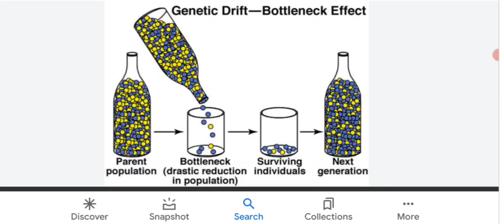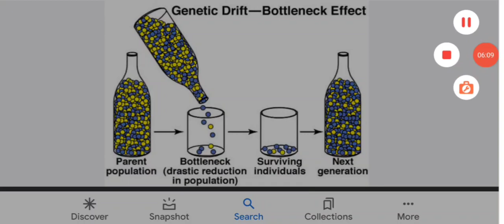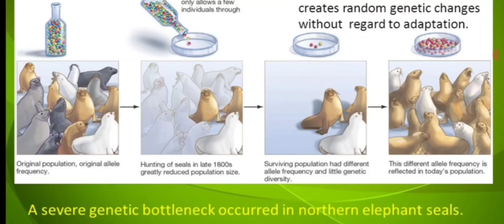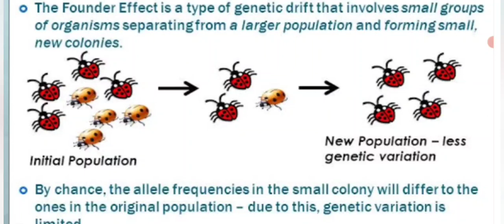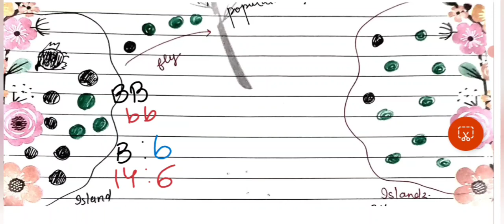Genetic Drift || Bottleneck Effect|| Founder's Effect ||Notes 😎😎